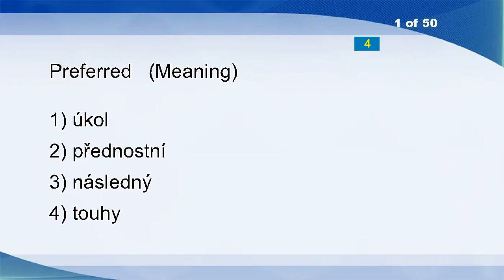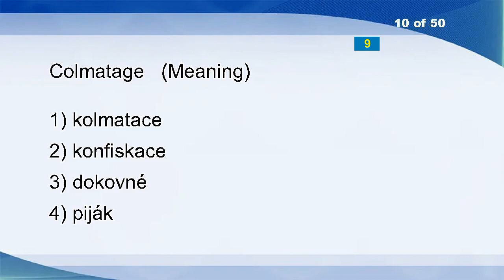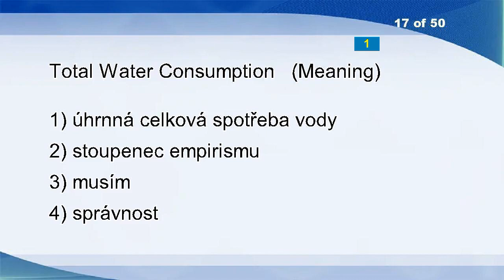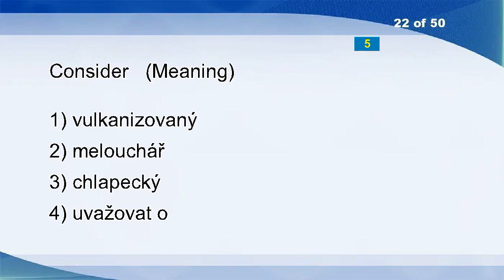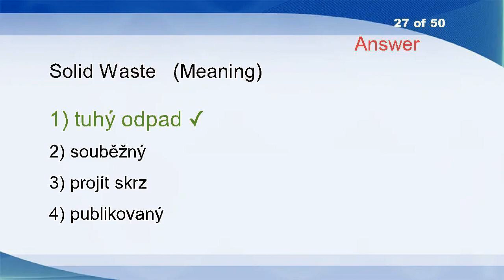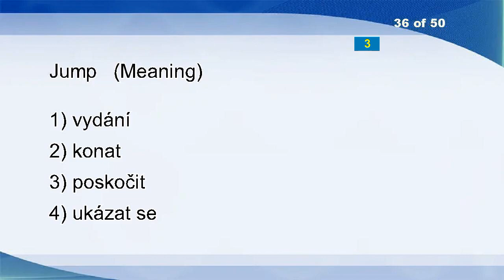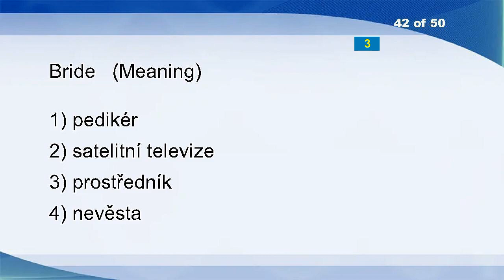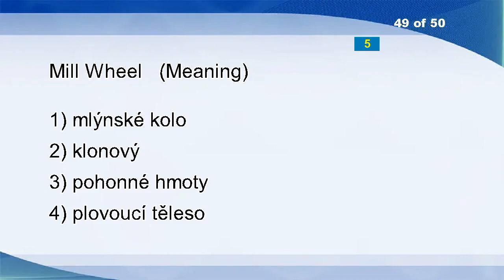English Czech Vocabulary Word Power Test 1498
Preferred
Fixed Disk
Reforestation
Unquestioning
Shown
Radiometer
Close In
Telephoto Lens
Agony
Colmatage
Coarsen
Parvenu
Indivisibility
Conspiratorial
Impartial
Proteomics
Total Water Consumption
Inaugurate
Price Support
Workability
Premonition
Consider
Writer
Denied
Closet
Pussy
Solid Waste
Mututinal
Agreement
Water Nymph
Julia
Retired
Erethism
Telephone Number
On The Spot
Jump
Ovular
Concern
Flyover
Tot
Welded
Bride
Relocation
Pell-mell
Amino
Hide
Admirers
Go Wrong
Mill Wheel
Vocation